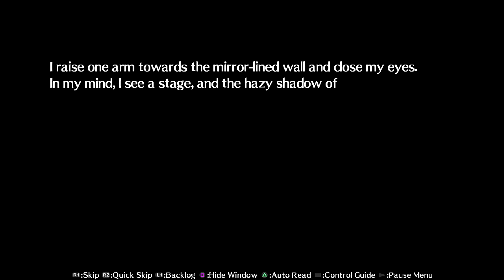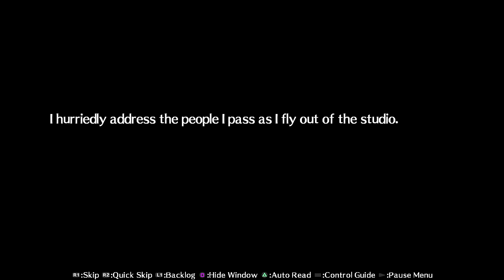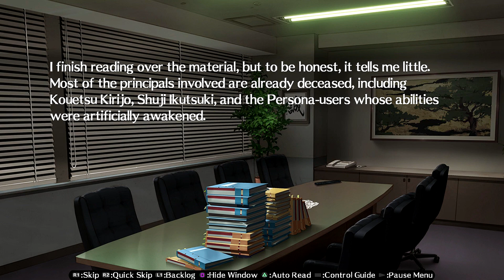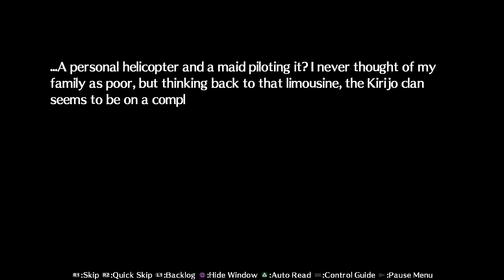Ultimax's Story #2 - Blind Let's Play Persona 4 Arena Ultimax Episode #30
Welcome back to my blind let’s play of Persona 4 Arena Ultimax P4A Story mode! Today we continue Persona 4 Arena Ultimax story mode!

About Persona 4 Arena:
Two months after the ending of the hit RPG Persona 4, a new threat has emerged in Persona 4 Arena!

Jump into the next chapter of the story as Persona 4 enters a new genre in this 2D fighting game from the dream team of ATLUS and Arc System Works, made to be enjoyed by fighting game beginners and experts alike!

About Persona 4 Arena Ultimax:
ATLUS and Arc System Works team up once again to produce the next deadly broadcast on the Midnight Channel! The P-1 Grand Prix tournament is barely over, but the P-1 Climax has already begun. A mysterious red fog settles over the real world and the Persona-users assemble anew to apprehend the culprit once and for all. The time to settle accounts has come.

The events of Persona 4 Arena reach their thrilling conclusion in the massive story mode of Persona 4 Arena Ultimax! New playable characters, including fan favorites from the Persona 3 and 4 RPGs, add even more breadth to the already diverse roster. Master new skills, systems, modes, and “Shadow” versions of characters, and challenge the world’s best players in online matches.